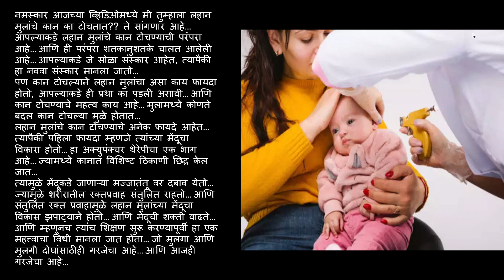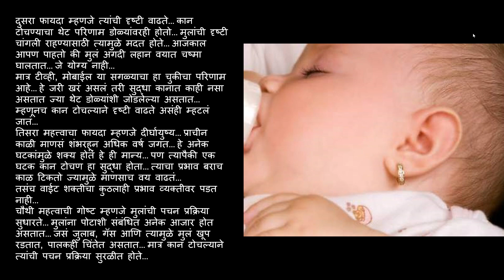लहान मुलांचे कान टोचण्याचे फायदे || लहान मुलांचे कान का टोचतात || Ear Piercing